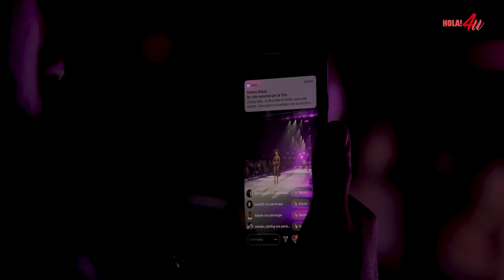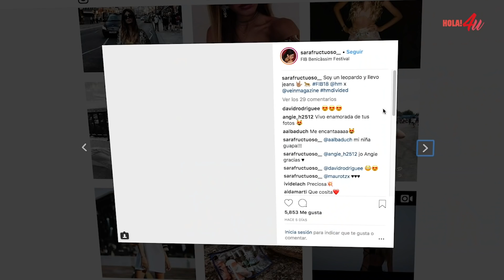20 preguntas a DULCEIDA ¿Tu primer beso?¿Te contienes en las redes? | HOLA!4u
Hoy hemos conocido a Aida Domenech, alias Dulceida; y no hemos podido evitar hacerle el '20 questions tag'. ¿Sabías todo sobre ella?¿A quién te gustaría ver en el canal? ¡Deja tu comentario!

No te pierdas las novedades de HOLA!4u

¿Qué puedes encontrar en HOLA!4u?

De la mano de Michelle Salas, Marta Riumbau, Sylvia Salas o Irina Isasia podrás encontrar lo mejor de la moda, trucos de belleza y mucho más. Si todavía no estás suscrito al nuevo canal de la revista ¡HOLA!, ¿a qué esperas? Esto no ha hecho más que empezar. ¡Nos vemos en el próximo vídeo!